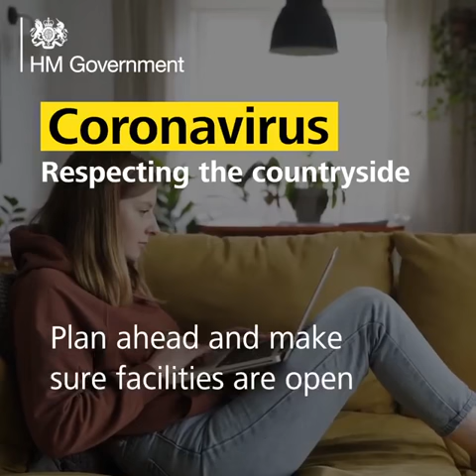Respect the countryside during Covid-19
Leaving your home for daily exercise in your local countryside? 🌳
Please remember to act responsibly to protect other people, animals and the environment.